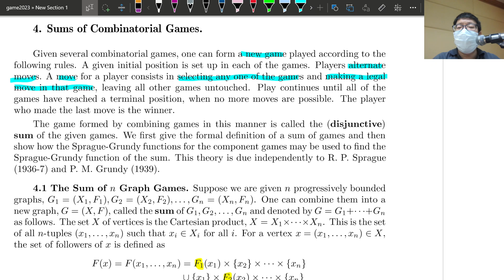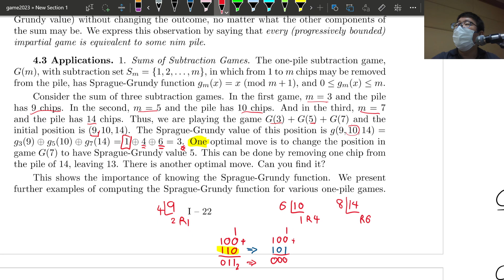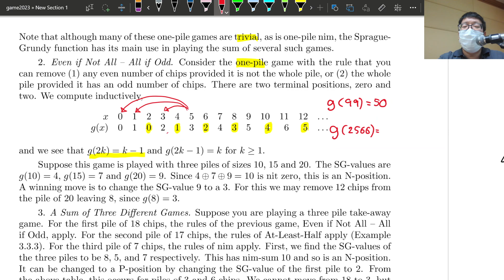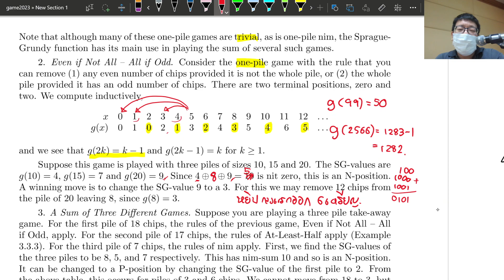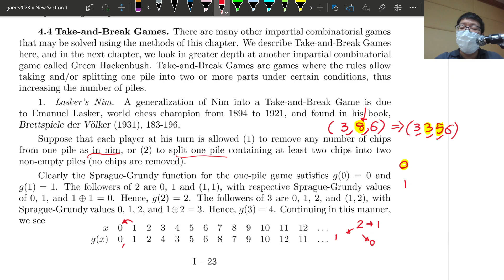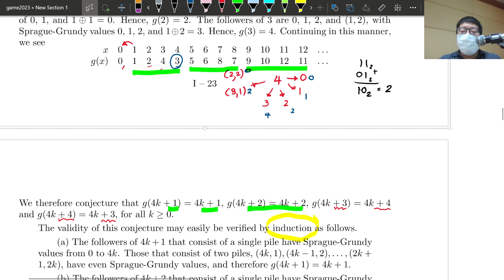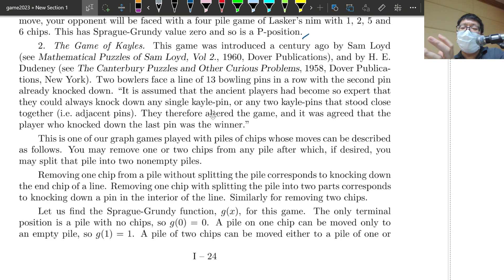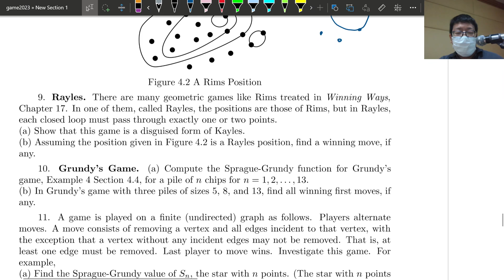Sum of combinatorial game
Sprague-Grundy function ของผลรวมเกม